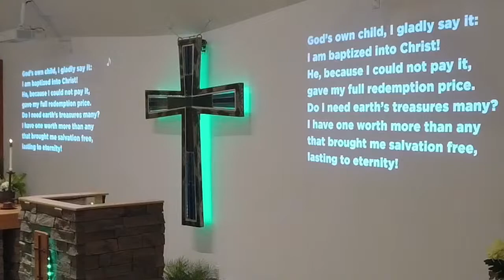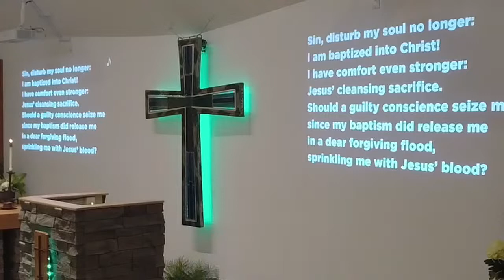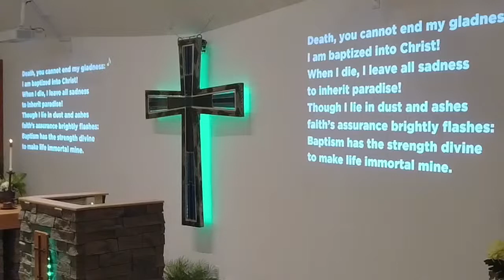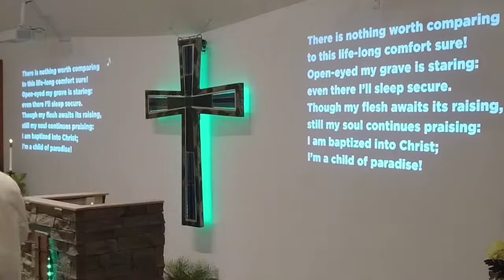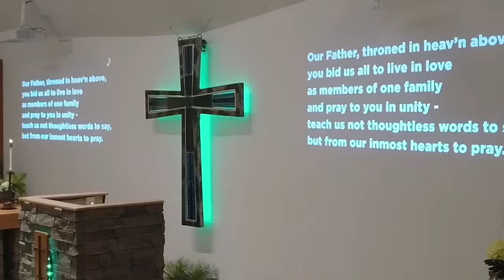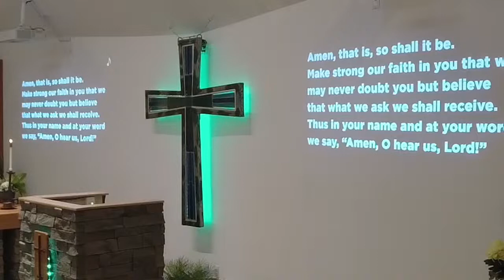The Lord's Prayer: Temptation - August 21, 2022